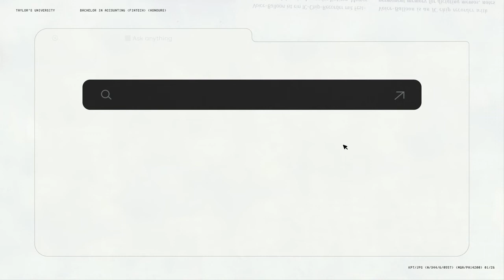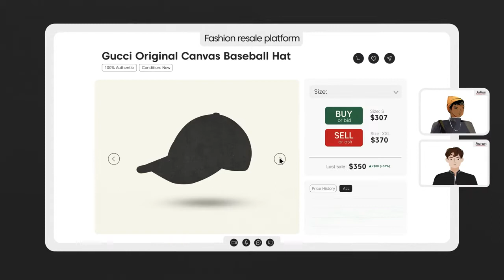Top Private University for Accounting (Fintech) Degree Programme in Malaysia at Taylor’s University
Malaysia’s Best University for Accounting (Fintech)  Programme at Taylor’s University

Taylor’s Bachelor in Accounting (Fintech) (Honours) Programme is the first of its kind in Malaysia in response to the technological advancements on jobs of the future. The programme blends conventional accounting modules and new/innovative modules that infuse technology into the treatment of financial information.

In addition, students will get an additional Bloomberg Certificate (BMC) upon completion of Corporate Finance module. There are 2 internship opportunities which enables students to reflect on their preferred career path and refine their skills to have an edge in the job market and global economy.

Fintech, a term known for financial technology, within accounting discipline is an extended scope of accounting information systems. Fintech involves the usage of technology and innovation in the provision of financial services to various stakeholders such as consumers and businesses.

Fintech is an area that is gaining traction locally and globally due to the synergy that is created through the combination of finance and technology in the delivery and use of financial services. The study of fintech in accounting encompasses unique and distinctive areas such as cloud computing, computerised accounting information systems, fundamentals of information technology, secured software systems and blockchain.

Since it’s inception in 1969, Taylor’s University has gained significant recognition as a leading private education institution in Malaysia. Students wanting a top ranked business degree can go for the Bachelor in Accounting (Fintech) (Honours) degree at Taylor’s University. Taylor’s Business School is recognised as the World Top 150 and No.1 private university in Malaysia for Business and Management Studies based on the 2021 QS World University Rankings by Subject.

Officially upgraded to University in September 2010, Taylor’s is one of Malaysia’s top private universities. Over 70% of Taylors University’s graduates are employed within 2 months. In addition, the university has strong partnerships with 3,000+ career partners in Malaysia and globally. These are just some of the reasons that Taylor’s University is one of the best universities in Malaysia for you to study the degree in Accounting.

The Bachelor in Accounting (Fintech) (Honours) programme at Taylor’s University is designed to equip students with comprehensive knowledge and understanding in all areas of accounting and financial technology. The key areas include financial accounting, management accounting, audit and assurance, corporate governance, taxation, corporate finance, information systems, blockchain, financial technology, and innovation.

The unique programme provides students with the opportunity to meet the current demands from various industries such as the ‘Big Four’ accounting firms, banking and financial services, multinational corporations, public listed companies, and government agencies.

Graduates will be able to manage accounting-related tasks such as the preparation and analysis of financial statements with an all-round understanding and capacity to evaluate and manage financial technology-related information. Students who intend to pursue a long-term career in accounting are advised to obtain a professional qualification after graduation.

PROFESSIONAL ACCREDITATION:
Graduates will be eligible for ACCA Exemptions.* (Subject to elective taken)
Graduates will be eligible for CIMA and CTIM Exemptions.
Graduates will be eligible for MIA Qualifying Examination.** (Upon full accreditation in 2024)